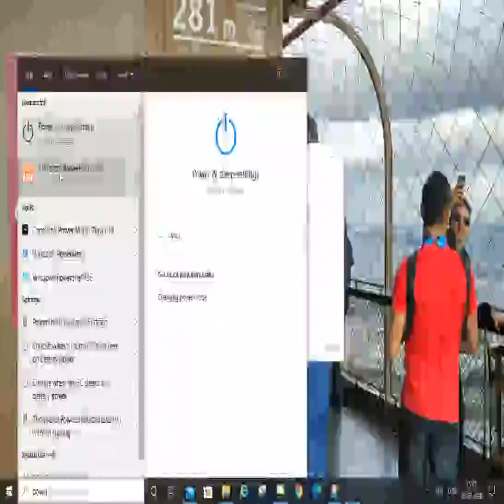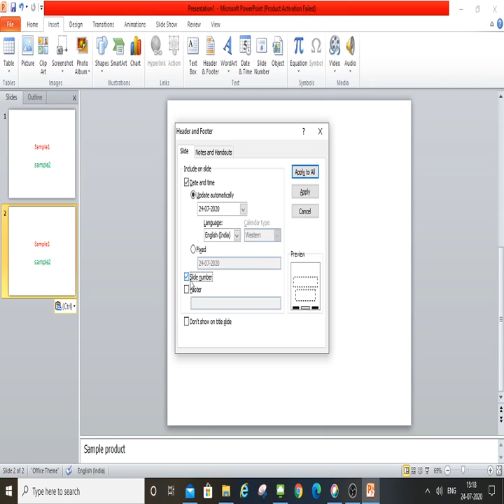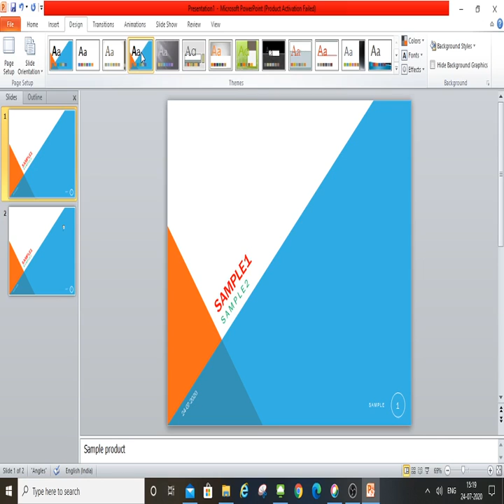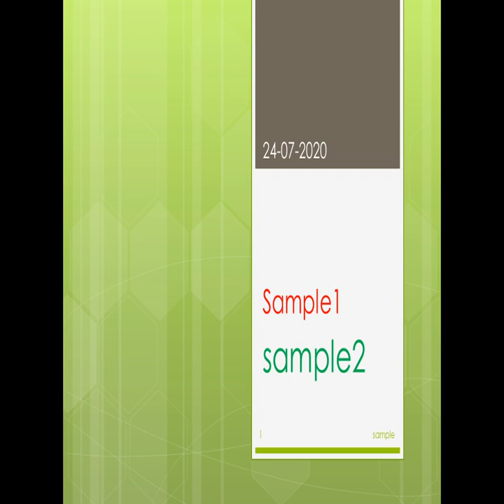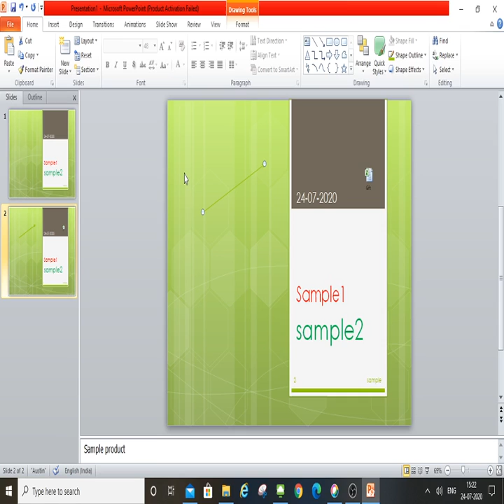Power point presentation(PPT)-Basics(Tamil)- மைக்ரோசாஃப்ட் -PPT தமிழில்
This video is about power point presentation basics and how to create simple PPT in tamil